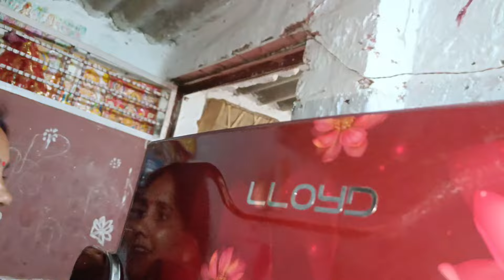हमारा फ्रिज का नया लुक